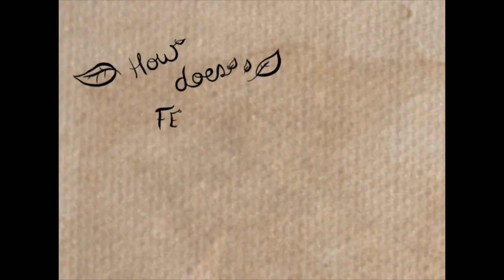How does Federation CJA touch your life?